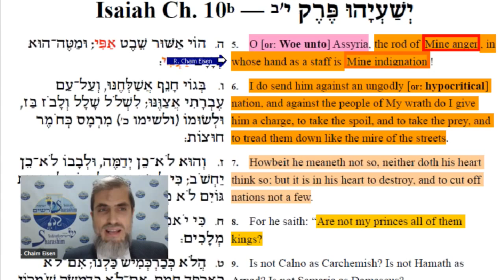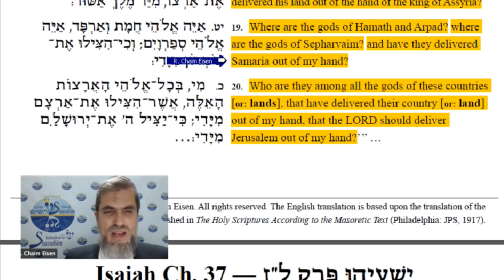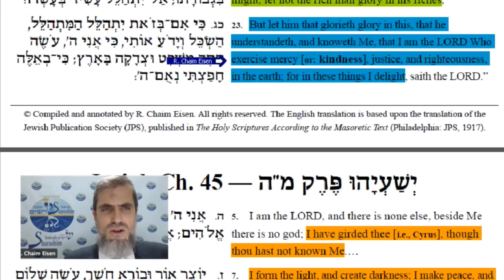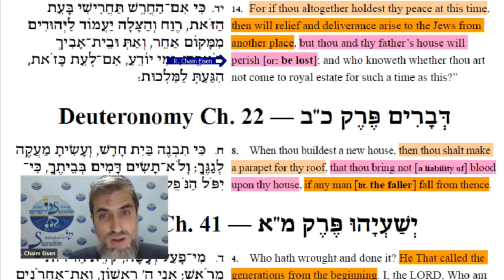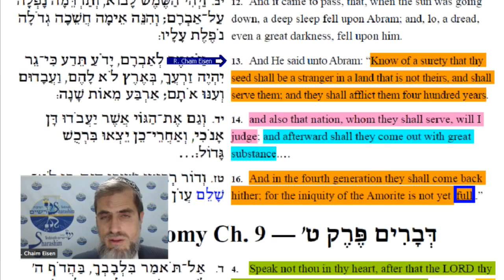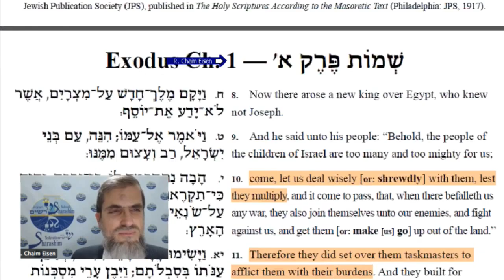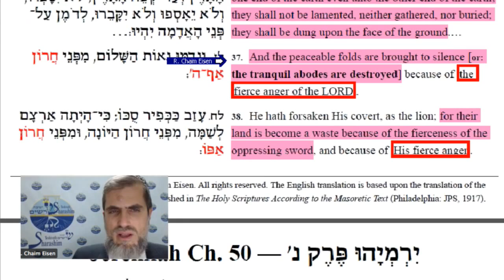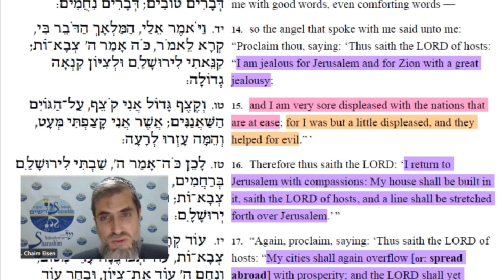Isaiah 10b: The Lesson of Assyria — The “Rod” That is Smitten (English only)